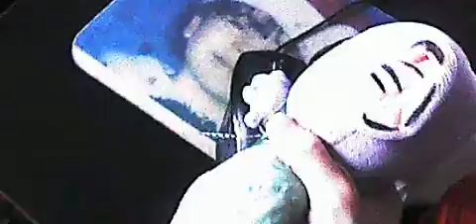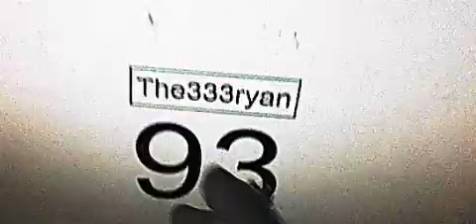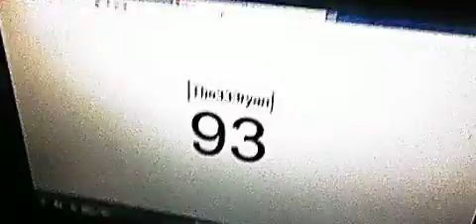Message 5/3/17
I have had my channel for almost a year now, and I will be celebrating a one-year channel anniversary. On May 16th, I will make a special video for you all.